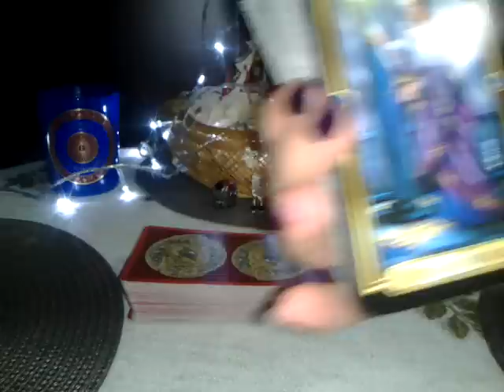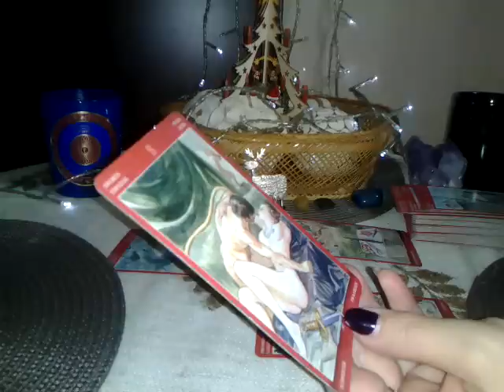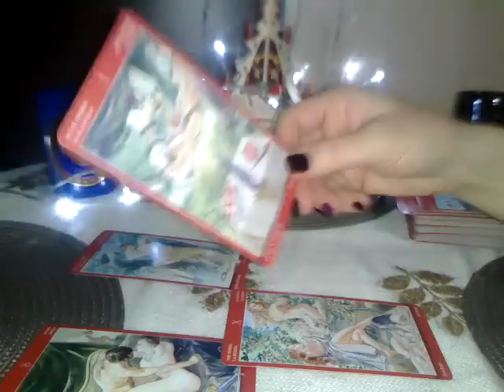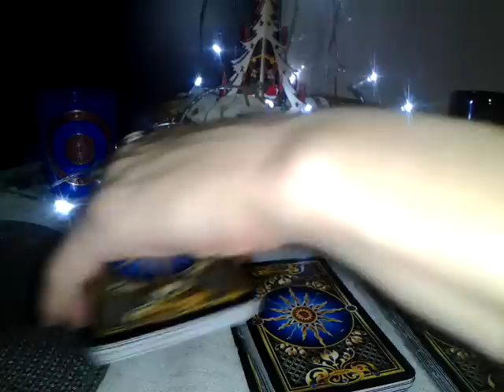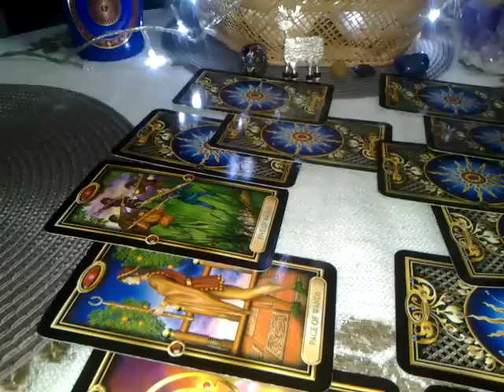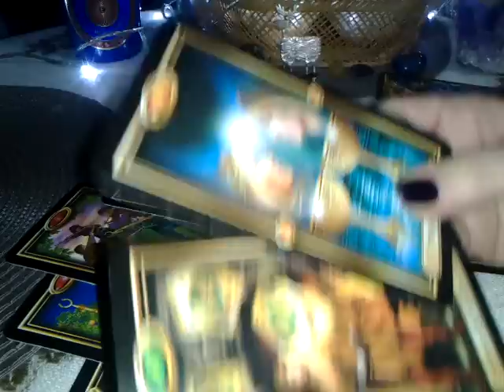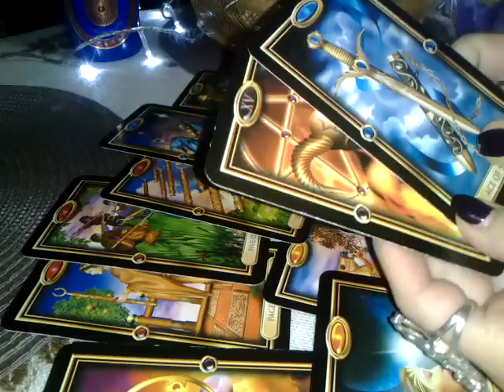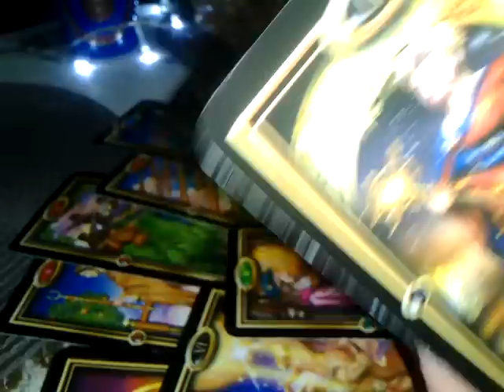BALANTA - DECEMBRIE - Part 2 - VOI 2